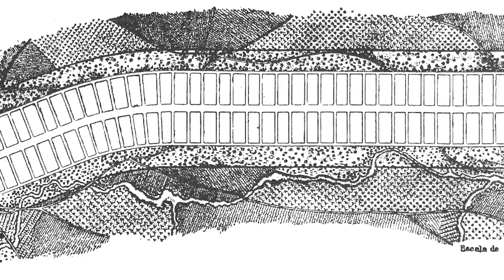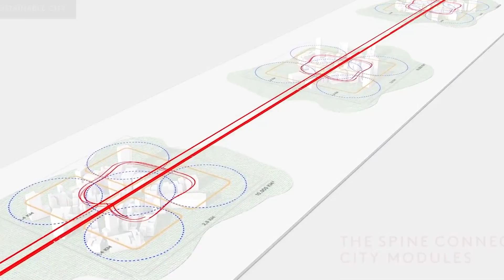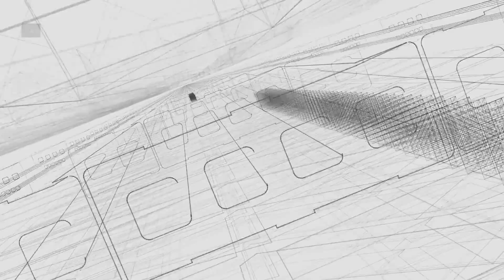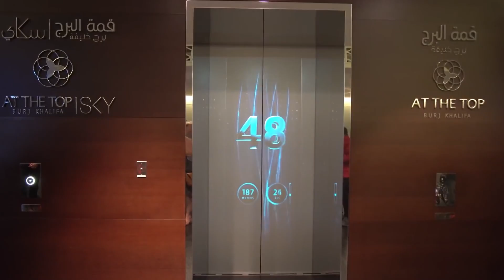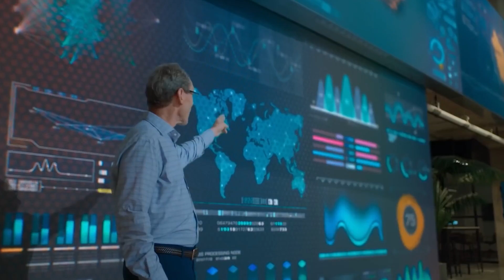Revolutions and problems of the Line city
In the north of Saudi Arabia, construction has begun on a whole new region with several cities, industrial zones and tourist resorts. Among all these objects, The Line project stands out the most, which is a city of 9 million, united into a single urban complex-building, stretched in a straight line 170 km long from the seashore through mountains and deserts.

Today we will try to understand what kind of complex it is, why is it being built and what are its prospects. Welcome to the vertical streets of The Line.